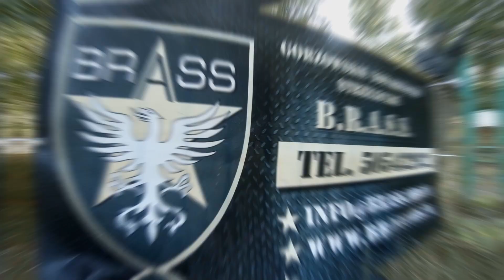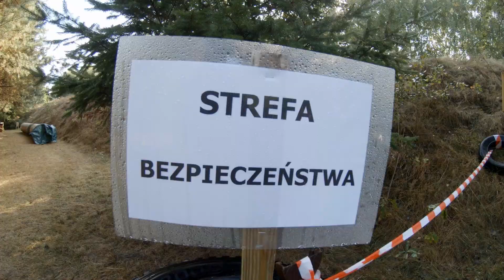B.R.A.S.S. - Zawody "Call of Duty" 2018